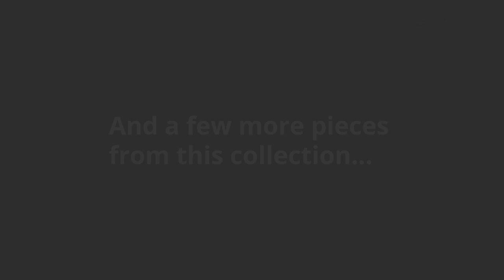Ashley Hallettsville 4 Piece Sectional With Power (APK-35300-L4) | KEY Home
Ashley Hallettsville 4 Piece Sectional With Power at KEY Home!
Get details about the Ashley Hallettsville APK-35300-L4.
Feel like a champion in the handsomely soft Hallettsville 4-piece sectional. Crafted with heavy weight faux leather, it takes relaxation to another level. With a massage system, heated seats, and cup holders with a cooling device in the loveseat, you wont be disappointed. Fine tailoring and stylish stitching elevate the two-tone saddle color. You can bet this sectional feels as great as it looks.
Power cord included; UL Listed
Polyester/polyurethane upholstery; polyester/polyurethane pillows
High-resiliency foam cushions wrapped in thick poly fiber
Attached back and seat cushions
Corner-blocked frame with metal seat and footrest
Loveseat with massage function, heated seats, lift-top storage console and 2 cup holders with cooling ability
Recliner with one-touch power control with adjustable positions; loveseat with touch motion control pad with adjustable positions
Includes 4 pieces: right-arm facing power reclining loveseat with console, armless chair, left-arm facing zero wall power recliner and wedge
Fabric Details
Body: Polyester (92 %), Polyurethane (8 %)
Weight
444 lbs.
(201.39 kgs.)